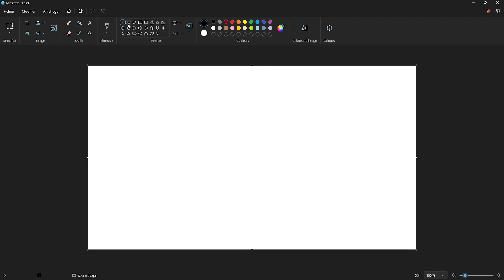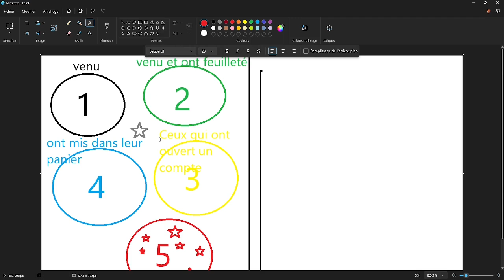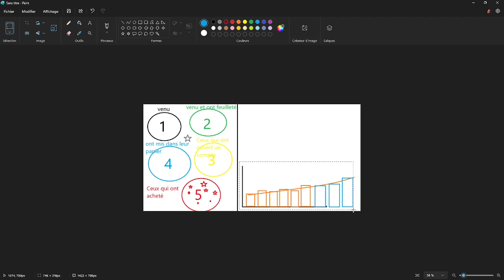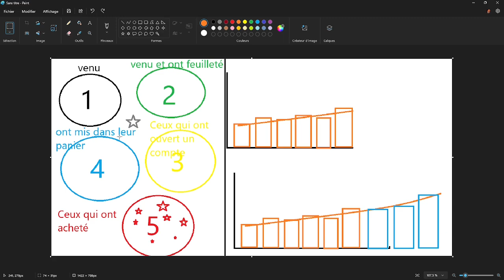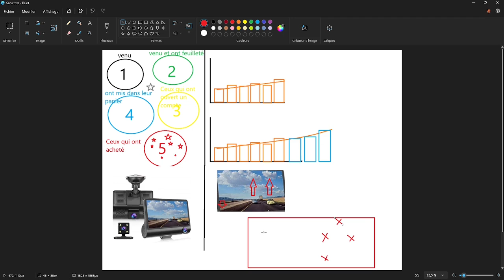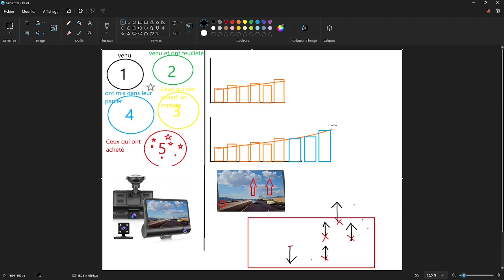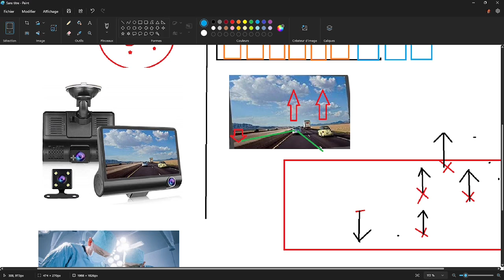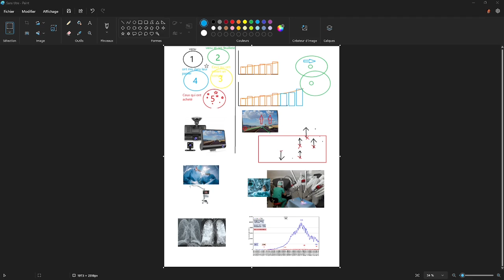IA & TECHNOLOGIE - C'est quoi la différence entre classification et régression ? La dynamique.